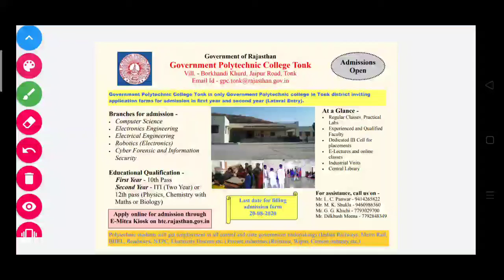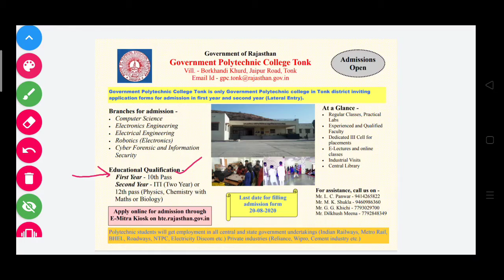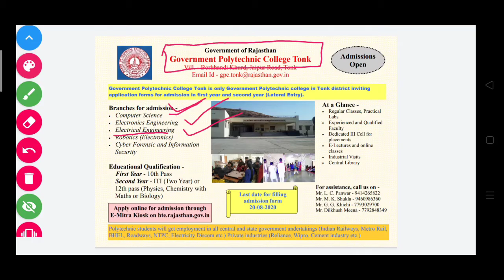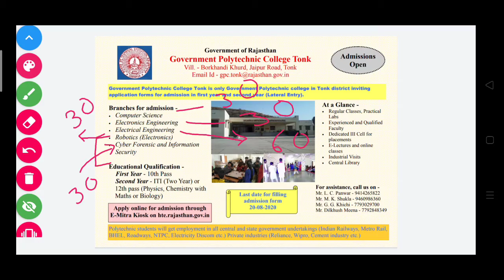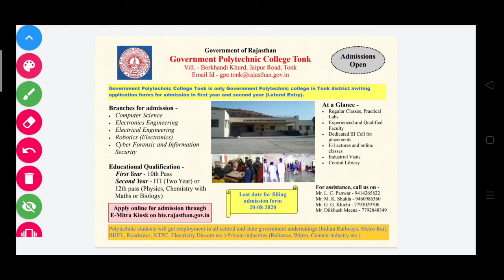polytechnic में addmission कैसे ले